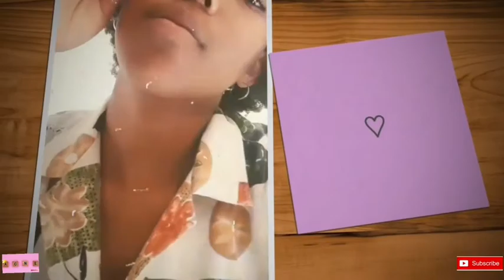Introduction to Beauty In My Acne || SA Youtuber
This is the first of hopefully many more videos about acne therapy and my acne journey.

Episode 1 - Beauty In My Acne
You can find these on Instagram as well ,they are also an IGTV series on the acne therapy page.
Social media info below